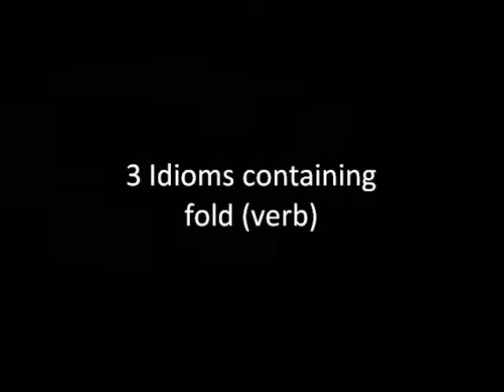3 Idioms containing fold (verb)